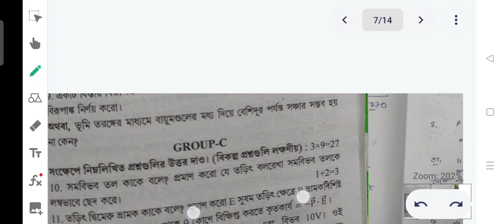ABTA Test Paper 2023 Full Page Solution| Physics IV SC -39 |Tuhin Sir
ABTA Test Paper Full Page Solution| Physics IV SC -39 |Tuhin Sir

ABTA Test Paper Full Page Solution of Physics Page SC -19|4th Page| Tuhin Sir

Quarry Solved
Test Paper
Physics
Full Page Solution
4th page of ABTA

My Telegram Groups:

objective 1.Doubt Solve
                  2.Mock test
                  3.Discussions

Hi Tuhin Sir here ❤❤

Solution Of Problems Of Class 9/10 & 11/12(neet/jee level) are chargeable @₹5/- & ₹10/- respectively per problem. For Video Solution charge is double.
Any Guidance regarding education or stategy is free of cost.
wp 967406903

For online /ofline tuition contact